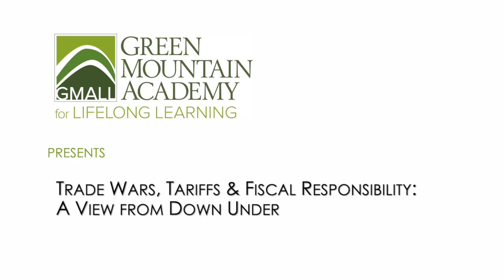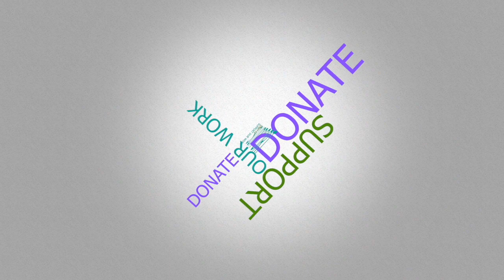GMALL Lectures - Trade Wars, Tariffs and Fiscal Responsibility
Ruth Richardson, the former Finance Minister of New Zealand, draws on her extensive personal and business experience to discuss national and international interests in a global economy.